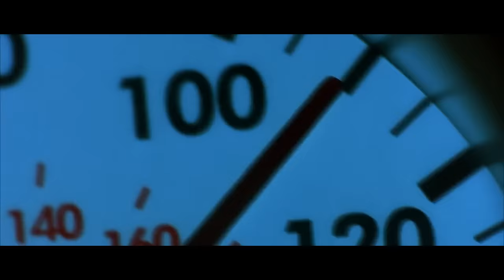FIRST TIME WATCHING *2 Fast 2 Furious*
Synopsis: Brian O'Conner, a former police officer, partners with Roman Pierce, his friend and a criminal, to bring a drug lord to justice in order to erase their criminal record.